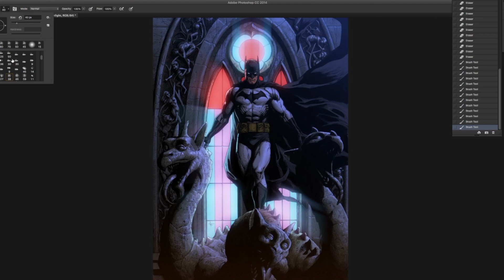A time lapse of me coloring one of Gary Franks batman.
A time lapse of me coloring one of Gary Franks batman. Fee